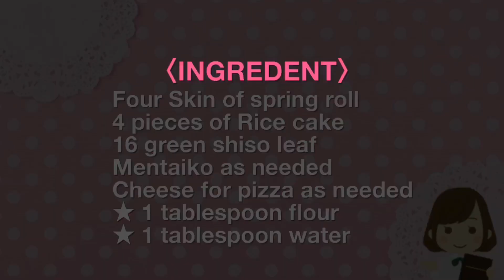最強おつまみ！美味しすぎる『明太子もちチーズ春巻き』Mentaiko Mochi Cheese Spring Roll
【明太子もちチーズ春巻き】
今日は、子供も大人もみんな大好きな〝明太子〟と〝お餅〟と〝チーズ〟を入れた『明太子もちチーズ春巻き』を作りました。
絶対的に美味しいこの組み合わせ！！オーソドックスな春巻きのように中に入れる具材に火を通す工程がなくて時短で作れるのもオススメポイント！！
春巻きの皮に材料を巻いて少量の油で揚げ焼きするだけなので、みんなが喜んでくれる割に簡単で時短！！作る側もとっても嬉しいレシピなのです。
ビールとの相性ももちろん抜群で間違いなしの最強メニューなのでぜひ明日の夕飯にいかがでしょうか。

〈材料〉
春巻きの皮 4枚
お餅 4個
大葉 16枚
明太子 適量

【Mitako Mochi Cheese Spring Roll】
Today, I made "Mentaiko Mochi Cheese Spring Roll" which contains Mochi Mochi Koushi, which both children and adults love, a mochi and a mochi cheese mochi.
Absolutely delicious this combination! ! It is also recommended that you can make it in a short time without the process of putting the ingredients into the fire like an orthodox spring roll! !
All you have to do is wrap the material on the spring roll skin and fry it with a small amount of oil, so everyone will be happy and easy! ! The recipe is also very nice to make.
Of course the compatibility with beer is also outstanding and definitely the strongest menu, so please try it for dinner tomorrow.

〈INGREDIENT〉
Four Skin of spring roll
4 pieces of Rice cake
16 green shiso leaf
Mentaiko as needed
Cheese for pizza as needed